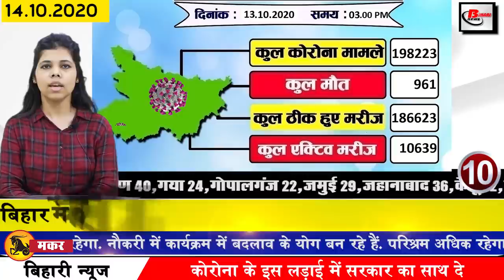Today Bihar news Bpsc,Aurangabad,Bihar Bpssc Daroga,Nitish Kumar,Bhagalpur,Gaya,Patna,Munger,Purnea.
Get latest and breaking news of bihar districts in Hindi i.e. 14 october  2020. Info Bpsc,Bihar Daroga,Bpsc,Nitish Kumar, Bhagalpur, Jehanabad,patna,Gaya,Munger,
1. Bpsc removes auditor's recruitment in Bihar Panchayat Audit Service
Bihar Public Service Commission has demanded recruitment for 373 posts in Panchayat Audit Service. In the issued application 150 posts General, 37 posts ews 45 OBC 11 OBC women 67 ebc 59 sc 04 st have been removed for the class, the online application process is going to start from 21 October and the last date is 18 November 2020. Eligible candidates can apply by visiting

2. You will get to see a lot in the Umga temple in the tourist destination of Aurangabad.
3. Bihar government leader Vinod Singh merged in Panchatatva
4. Pushpam Priya Chaudhary released the first list of third phase candidates
5. Bihardaroga and Inter Level Main Exam Date same day
The date of Bihar Daroga and Inter Level Main Examination has been fixed on the same day, after which the students are getting angry. And this is the reason that all the candidates submitted a memorandum to the Bihar Police Under Service Commission and requested to extend the date of the Daroga Main Examination. Rupesh Kumar led the bpssc office, the delegation included the names of about 200 candidates, due to the date of collision, they are unable to understand which examination to give and which examination to leave. On one hand, bpssc is taking the main examination of the advertisement, which was removed six years ago on November 29, while on the other hand, the passer has also passed one stage of the recruitment examination, in such a situation it is difficult for the candidates to leave the main exam.
6. Chief Minister Nitish Kumar election tour begins
Along with this, Chief Minister Nitishkumar will also address four public meetings on October 15. The first is in Jamai's Chakai, the second is in Lakhisarai Suryagarh, the third is in Sheikhpura Barbigha constituency and the fourth is in Paliganj in patna.
7. Tej Pratap Yadav filed nomination, but Tejashwi did not get permission for public meeting
8. Today we will talk about Sharad Sagar in Bihari identity
9. Nitish cabinet minister tightens Mumbai power cut

10. The number of corona affected in Bihar reached 198000
11. After BJP, JDU shows 15 leaders out of the way
12. New voters will get free voter id from speed post
13. Bihar BJP said in response to Ka Ba
14. 27. Can apply for marks verification of compartmental examination of CBSE board 10th from today
CBSE has released the result of the compartmental examination of 10th V on the previous day, after which around 56.55 percent of the total students have succeeded in the examination. . For your information, tell you that 1248 examination centers were made in the whole country, this time the number of centers was increased keeping in mind Corona. With this, the board has released the schedule for marks verification and revaluation. Students can get information on the board's website. Students of 10th class can apply online for marks verification from October 14 to October 15 at 5 pm, after which A fee of Rs 500 will be paid on each subject.
15. In the first phase, the number of people who voted from the ballot was 52 thousand
16. Shyam Rajak, who joined JDU and joined RJD, did not get a place even in the list of star campaigners.
17. Furore over spreading false news of three Congress leaders
18. Koderma Rajgir railway line will be ready soon
19. Chief Minister Nitish Kumar lashed out at the opposition during his decision
20. NCP to enter solo field in Bihar
22. Prime Minister Kisan will get all facilities from registration to mobile app
23. Google told Rashid Khan's wife to Anushka Sharma
24. Now let us know what were the prices of bullion market and petrol diesel
25. Ticket booking process started for Bhagalpur Surat Express